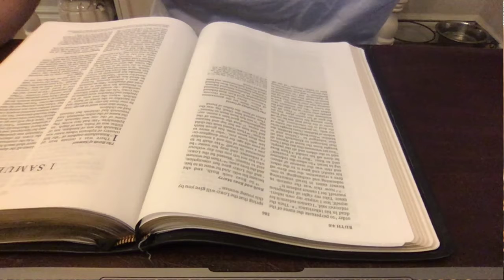Ruth 4:1-6 "Open and Honest"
Boaz shows us that godly, transparent resolution of difficult issues begins with full disclosure of the truth, not just presentation of certain facts, even if it may lead to an outcome you don't like.